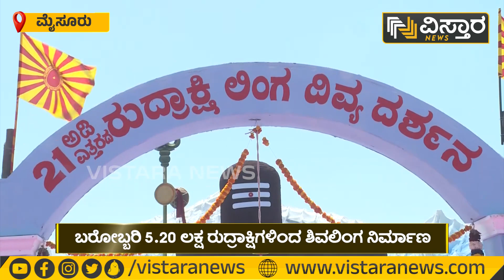5.20 ಲಕ್ಷ ರುದ್ರಾಕ್ಷಿಗಳಿಂದ ಶಿವಲಿಂಗ ನಿರ್ಮಾಣ | 21 feet Shivlinga made Rudrakshi | Mysuru | Vistara News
5.20 ಲಕ್ಷ ರುದ್ರಾಕ್ಷಿಗಳಿಂದ ಶಿವಲಿಂಗ ನಿರ್ಮಾಣ | 21 feet Shivlinga made Rudrakshi | Mysuru | Vistara News

ಶಿವರಾತ್ರಿ ಹಬ್ಬದ ಪ್ರಯುಕ್ತ ಮೈಸೂರಿನಲ್ಲಿ ಬರೋಬ್ಬರಿ 5.20 ಲಕ್ಷ ರುದ್ರಾಕ್ಷಿಗಳಿಂದ 21 ಅಡಿ ಎತ್ತರದ ವಿಶೇಷ ಶಿವಲಿಂಗ ಸ್ಥಾಪನೆ ಮಾಡಲಾಗಿದೆ.